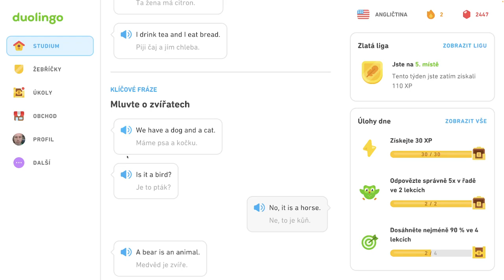🇺🇸 3. jednotka - Sprievodca - Popíšte jedlo a pitie, hovorte o zvieratách